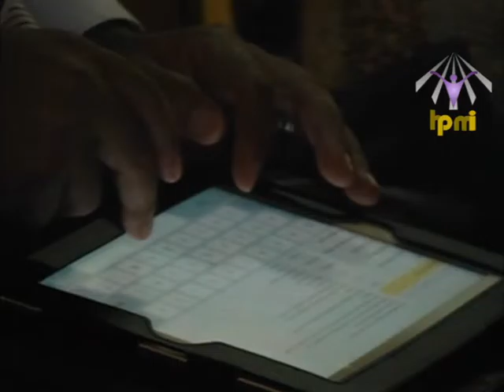Apostle Charles Chiriseri - Strong Families (part 1)